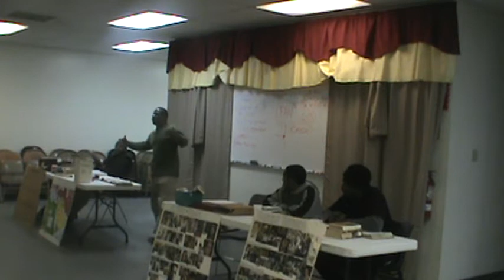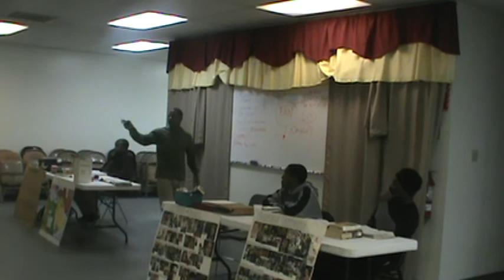Bible Class#2 Nov 26,2011 M2U00997